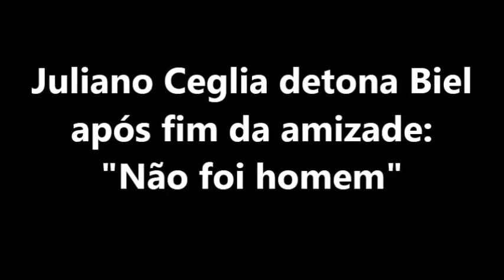JULIANO CEGLIA DETONA BIEL APÓS FIM DA AMIZADE NÃO FOI HOMEM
Ex-A Fazenda explica que vazamento da confusão foi por causa de um grupo criado por Jojo Todynho

O jornalista Juliano Ceglia, ex-participante de "A Fazenda 12", conversou com o iG Gente, nesta terça-feira (19), sobre o fim da amizade com Biel após os problemas durante a gravação do clipe da música nova do cantor, batizada de "Fênix".

Siga o iG no Google News

Por
Kadu Brandão
21/10/2021 06:00
Juliano Ceglia
Reprodução/Instagram
Juliano Ceglia

Continua após a publicidade

Ceglia explica que Biel desrespeitou a sua namorada, a estilista Tati Bonilha durante o dia de gravação. Segundo ele, o cantor pediu ajuda para fazer o clipe, pois estava sem dinheiro, e acabou humilhando Tati e um amigo do jornalista.

“Começamos a gravar, ele chegou atrasado, rolaram alguns conflitos, mas até aí tudo bem. Fizemos tudo. Ninguém ganhando nada, tudo no amor, sabe? Mas os amigos dele começaram a chegar e subiram para o camarim. Cheguei lá e a Tati, minha namorada, estava ajoelhada arrumando um sapato e um monte de cara lá bebendo, fumando, sem trabalhar. Eu perguntei o que estava acontecendo. Falei com o pai do Biel e avisei que se tivesse qualquer problema, o clipe ia acabar”, lembra Juliano.